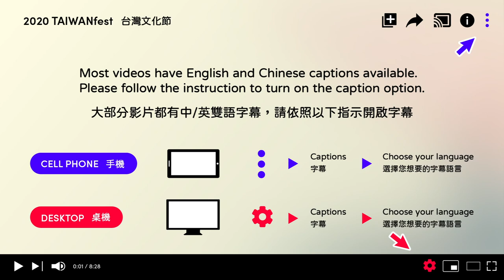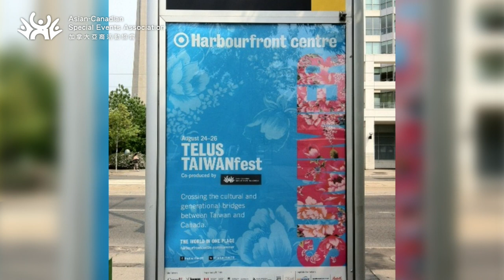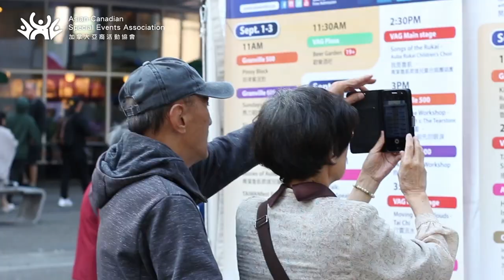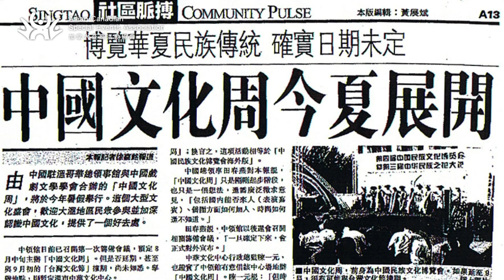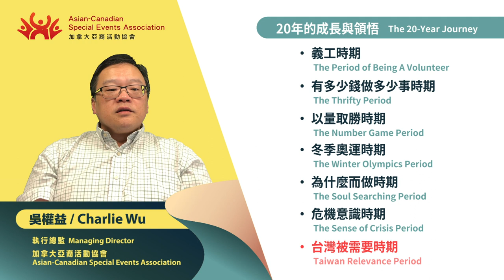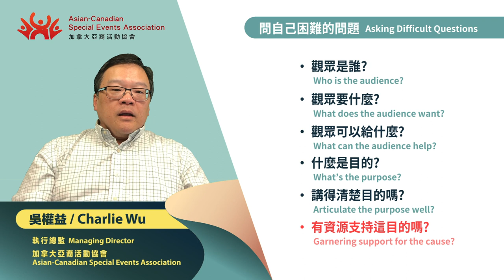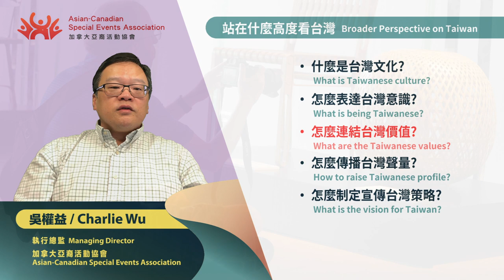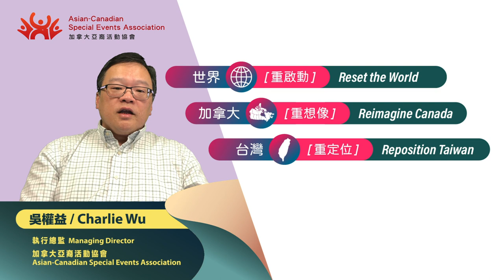2020 TCA Conference - Making Taiwan Relevant in Canada by Charlie Wu 讓台灣在加拿大有影響力 (可選中英cc字幕)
謝謝加台會的邀請，我的線上演講題目是「讓台灣在加拿大有影響力」，我用今年台灣文化節及加台會的部份節目內容來說明我們的故事與想法。20年的經驗分享，40分鐘的影片，送給一個動盪不安又充滿生機的2020。
疫情讓我們隔離，對話拉近了距離
只有挑戰自己，才能面對挑戰。
做了20年還能很興奮的做，
應該是有太多讓人興奮的事，
請借我40分鐘，讓我們一起改變。謝謝！
“Making Taiwan Relevant” is the theme of my presentation at the first virtual conference of Taiwanese Canadian Association. In 40 minutes, I will share 20 years of my journey organizing TaiwanFest.  I try to use many programs for this year’s festival as examples to make my points.
The presentation is in Mandarin but the English caption is available.
2020 has changed our lives in many ways.  Reflecting on the past is a good way to see the journey ahead.  After 20 years of doing what I do, I still get excited every year about the festival. I guess there must be so many reasons to get excited about Taiwan and Canada.